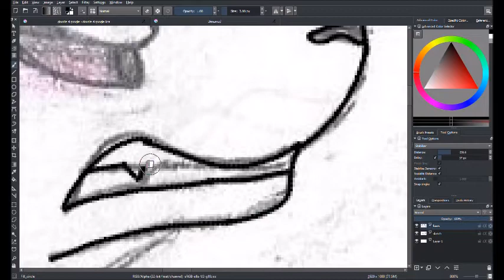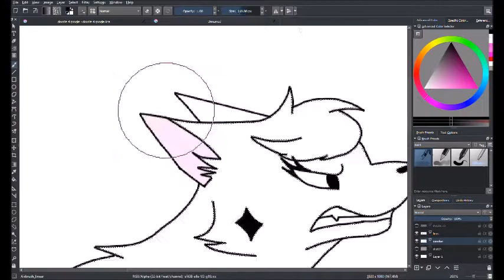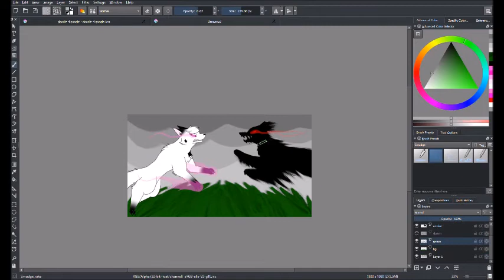Confrontation - Speedpaint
⬇️READ ME FOR MORE INFORMATION AND WARNINGS⬇️

★Warnings★
N/A

★Description★
Ayyyy, you thought Starry couldn't be edgy... WELL YOU WERE WRONG
This will be a scene in my comic "Mastercard"  it's on my Deviantart which is linked below.

★Information★
Time Spend: 45 mins
Character(s): Starry, Shadow thing (idk)
Programs used: Moviemaker, Krita